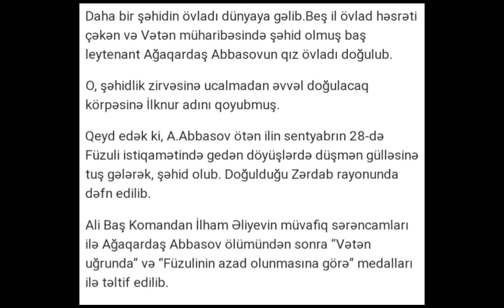Beş il övlad həsrəti çəkən Şəhidimizin qızı övladı oldu